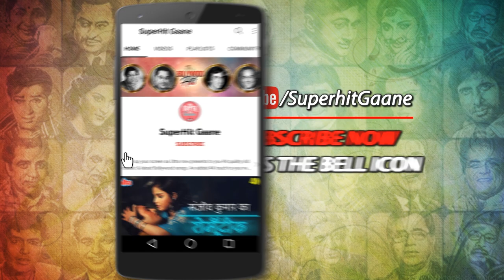Rajendra Kumar & Meena Kumari Superhit Video Song - Muskura Ladle Muskura| Zindagi(1964) Old Songs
Watch Rajendra Kumar & Meena Kumari Superhit Song "Muskura Ladle Muskura" Sung by Manna Dey, From the Superhit Movie "Zindagi(1964)

🎵 Song Credits ✔️
       Movie : Zindagi (1964)
       Song : Muskura Ladle Muskura
       Singer : Manna Dey
       Music Director/composer : Shankar Jaikishan
       Director : Ramanand Sagar
       Producer : Gemini Pictures
       Star Cast : Rajendra Kumar, Meena Kumari, Raaj Kumar, Prithviraj Kapoor,
                           Mehmood, Jayant, Jeevan, Leela Chitnis and Helen.

🎵  Lyrics of  Humne Muskura Ladle Muskura :
Muskura ladale muskura
Muskura ladale muskura
Koi bhi phool itna
Nahi khubasurat
Hai jitna ye mukhda tera
Muskura ladale muskura

Teri ye muskaan
Koi na chhine kabhi
Aur phool ki sej
Soye jawaani teri
Maalik se hai ye duaa
Hai ye duaa

Nahi khubasurat
Muskura ladale muskura

Tujhako jo dekha wo
Din yaad aane lage
Aankho ke bujhate
Diye jhilamilaane lage
Mai tere jaisaa hi thaa
Aisaa hi thaa

Nahi khubasurat
Muskura ladale muskura

Bach ke tu chal ladale
Hai buraa ye jahaan
Ban saanp dastaan hai
Apna hi saya yaha
Har koi hai bewafaa
Hai bewafaa

Nahi khubasurat
Muskura ladale muskura
Muskura ladale muskura.